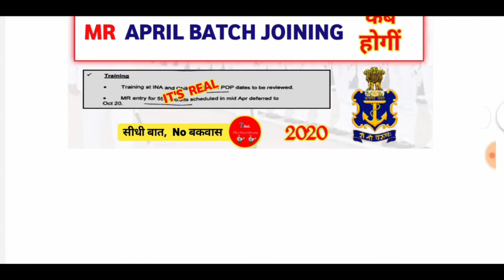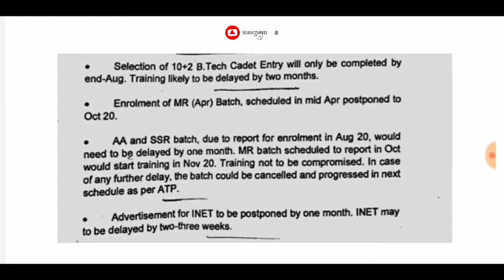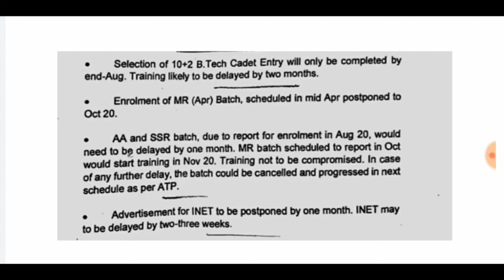Navy MR April Batch Joining Date 2020 | Navy MR April Batch Joining Kab Hoga 2020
Navy MR April Batch Joining Date 2020 | Navy MR April Batch Joining Kab Hoga 2020 | MR April Batch Joining
For YouTube Search = The Area of Learning

About This Video 👇👇
Dosto Es Video Ke Andwr Aaap Sabhi Ko Bataya Gaya Hai, Ki Indian Navy Mr Ke April Batch ke Joining Kab Hogi.

Joining Date Related ( Kis Month Mi Hoga Joining )

AA SSR Ka Joining Kab Hoga, August Batch Ka.

Navy AA SSR MR Ke New Vacancy Kab Aayege 2020 Ke Ander.

Full DetilEs Analysis

सीधी बात, No बकवास

        ❤️ Plz, Visit On Channel ❤️
Cover Your Quiry's :-
Navy Mr
Indian Navy
Indian Navy April Batch Joining
Navy Mr April Batch Joining 2020
Navy Ke Joining Kab Hogi
Navy MR Ke Joining Kab Hogi 2020
Navy AA Ke Joining Kab Hogi 2020
Navy SSR Ke Joining Kab Hogi 2020
Navy Mr April Batch Joining
Navy AA SSR
Navy AA SSR Ke Joining Kab Hogi 2020
Navy AA SSR August Batch Ke Joining Kab Hogi 2020
Navy Mr April Batch Ka Joining Kab Hoga 2020
Navy Joining
Navy Joining MR
Navy Joining AA SSR
Thank & Regards
Pankaj Joshi